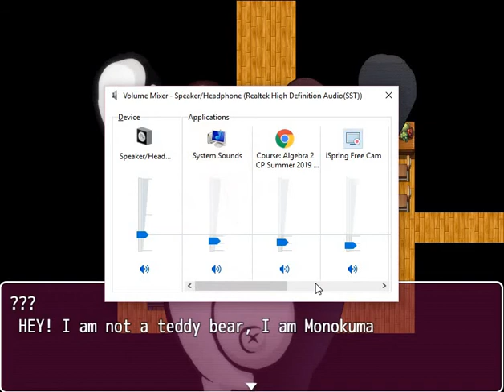Danganronpa Happy Patients Havoic Prolouge